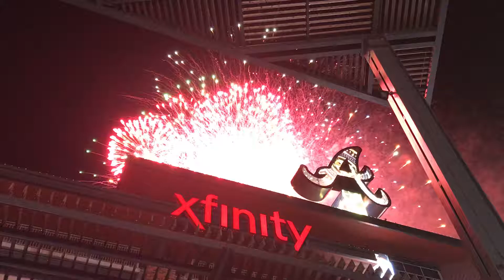Happy new year 2020, Let’s Go Braves!!